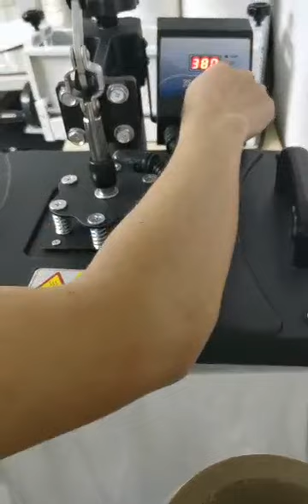Sublimation 1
Shanghai RIGHTINT New material technology Co., Ltd. is committed to research and development, promotion and application of self adhesive materials. Our main products are DIY personalized decoration products, such as glitter film, deco sticker, Inkjet & Memjet materials, which are suitable for water based ink printer; the world famous wine labels and luxury labels, etc.

More than 20 years experience makes us know more about the real needs of customers. The global sourcing and the accurate positioning of application, which makes perfect combination of the performance and use, improving the competitiveness of products accordingly.